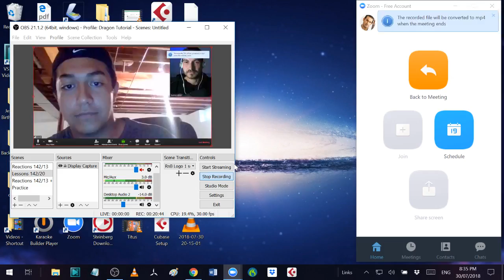#34 Real Student - Chris J 3 of 7 - Key & Pitch, Finding Right Range, Chandelier Verse+Chorus